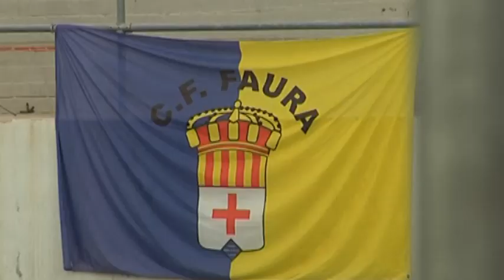ESCOLETA FAURA PASQUES